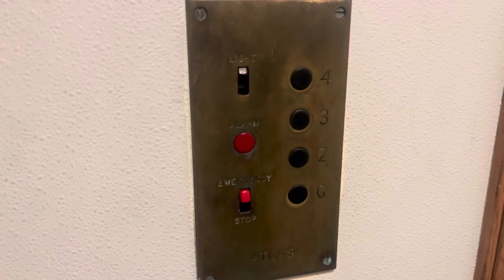Oldest elevator ever !!!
Thank god it made another trip …